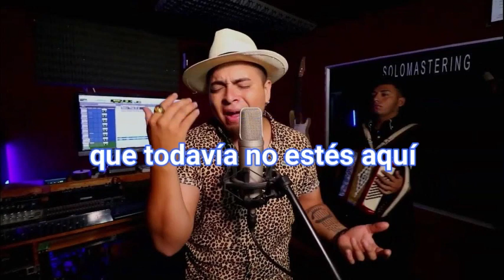Karaoke Acustico Bailando conmigo - Luis Vega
Hola bienvenidos a este nuevo canal.

Aquí encontraran todo tipo de instrumentales para que puedan usarlo como cover. Hago instrumentales de canciones para que puedas usarlas a pedido. Normalmente puedo terminar una canción entre 24h a 48h. HAZ TU PEDIDO YA!

Creditos a el maestro Norman Mancera,Ales y Fernando Diaz